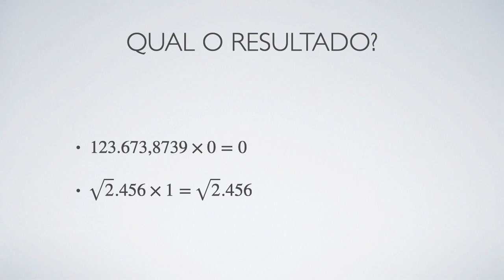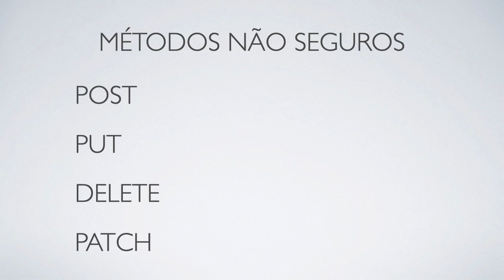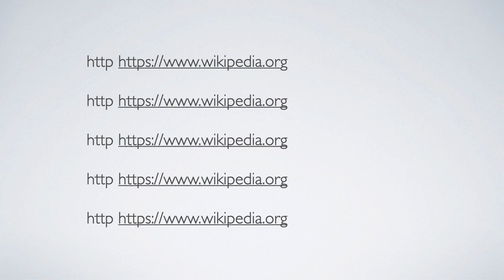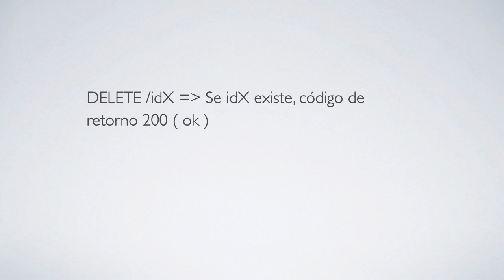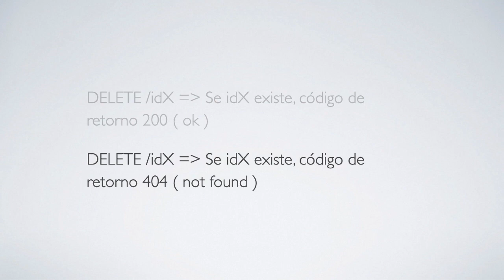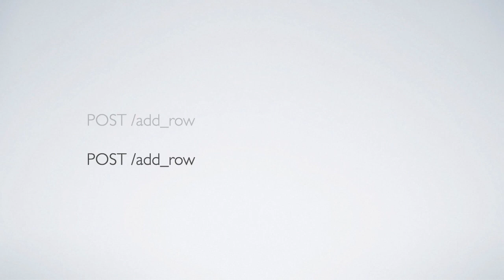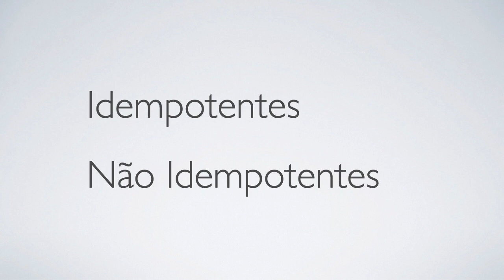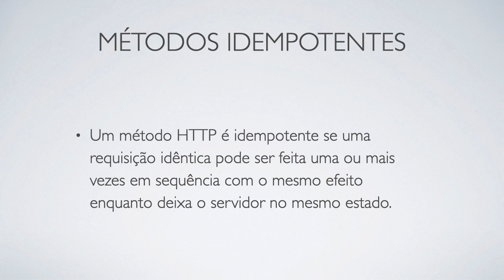Idempotência no HTTP: Conceito e Aplicação aos Métodos do Protocolo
Idempotência, você sabe o que é isso? Neste vídeo, apresentamos o conceito de idempotência no contexto do protocolo HTTP. Vamos explorar como esse conceito se aplica aos métodos (verbos) do HTTP e a diferença entre métodos idempotentes e não idempotentes. Você sabia que o HTTP possui métodos idempotentes e não idempotentes? Ao final deste vídeo, você conhecerá quais são eles e entenderá a importância desse conceito para o desenvolvimento de APIs e sistemas RESTful.

Página com sugestões de livros de computação na Amazon
Página com sugestões de livros de ficção científica

- Kindle 11a. Geração
- Kindle Unlimited
** Atenção: Os itens listados nessa página ajudam o canal com uma comissão sempre que você fizer uma compra.
0:00 Saudação e objetivo do video
0:15 O que é idempotência na matemática
O conceito de idempotência vem da matemática. Entenda o que significa

1:14 Relação da idempotência com o protocolo HTTP
Descubra O que idempotência tem a ver com o HTTP. Aqui você  vai conhecer como a idempotência está implementada  no protocolo HTTP

1:34 Métodos HTTP seguros e Métodos HTTP não seguros
Os métodos do protocolo HTTP podem alterar ou não dados no servidor. saiba quais métodos são seguros e não seguros.

6:26 Métodos HTTP idempotentes e não idempotentes
Os métodos HTTP podem ser classificados em métodos idempotentes e métodos não idempotentes. Saiba o que isso significa e o quais métodos